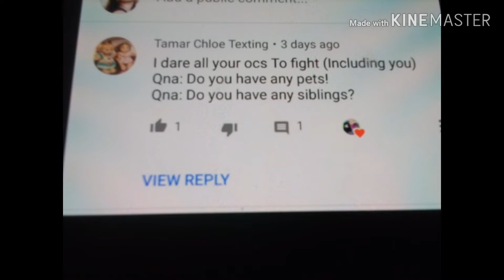Doing your dare and Q&A (part 2)- undertale don't forget